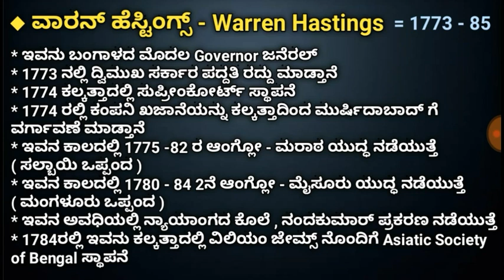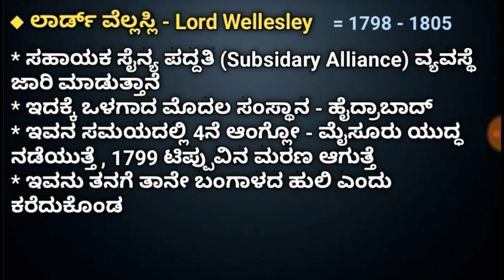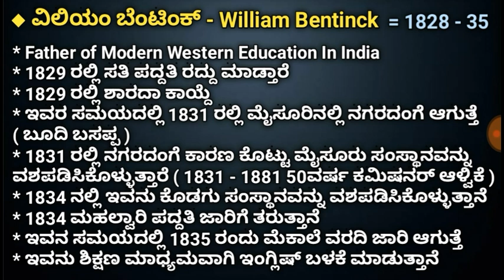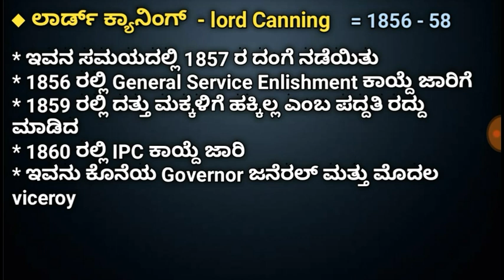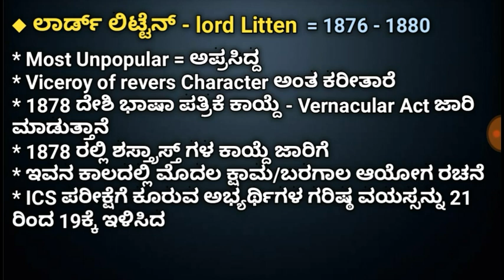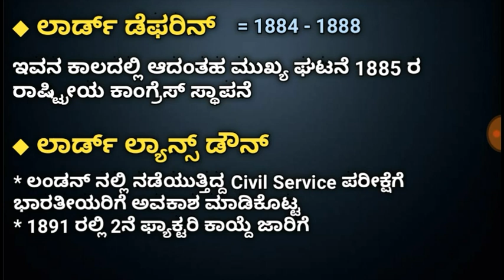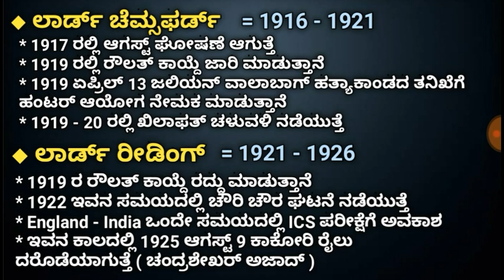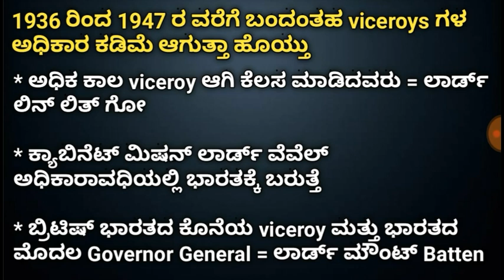GK 60 Topics ಸರಣಿಯ 12ನೆ Video - Governor Generals ಮತ್ತು Viceroys